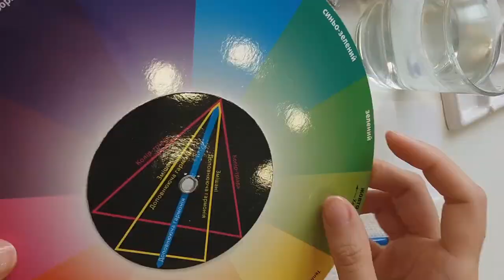Step by Step Goose Watercolor Painting - How to Paint Rural Scene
Full process of watercolor painting of village scene - geese in the yard.